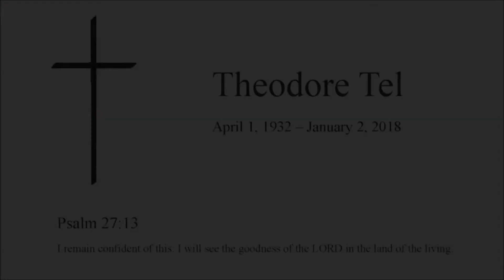Ted Tel Memorial Service 01-08-2018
In loving memory of Ted Tel.
May he find rest in the arms of his loving Savior.